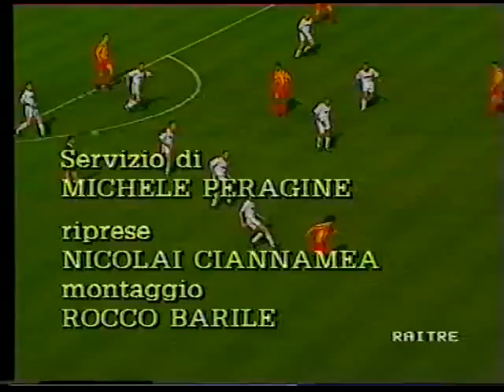LECCE-Bari 2-1 - 21/03/1993 - Campionato Serie B 1992/'93 - 8.a giornata di ritorno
Servizio "A tutta B"
21/03/1993 - Lecce, Stadio "Via del Mare"
LECCE-Bari 2-1
Marcatori: 8' pt Jarni, 18' pt Ceramicola, 44' st Melchiori

Tag: lecce bari 2-1 21/03/1993 campionato calcio serie b 1992/'93 giampaolo ceramicola stefano melchiori lecce calcio story lucazollino75canale2